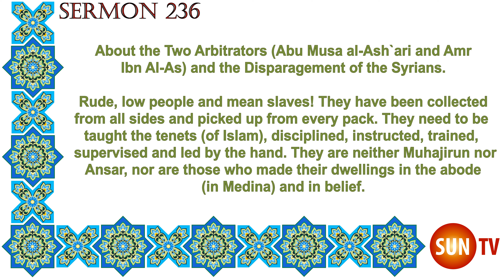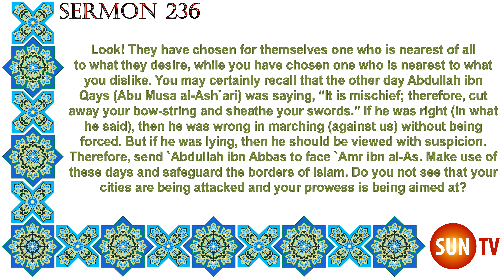Peak of Eloquence Nahjul Balagha By Imam Ali ibn Abu Talib - English Translation - Sermon 236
About the Two Arbitrators (Abu Musa al-Ash`ari and Amr
Ibn Al-As) and the Disparagement of the Syrians.
Rude, low people and mean slaves! They have been collected
from all sides and picked up from every pack. They need to be taught the
tenets (of Islam), disciplined, instructed, trained, supervised and led by
the hand. They are neither Muhajirun nor Ansar, nor are those who made
their dwellings in the abode (in Medina) and in belief.
Look! They have chosen for themselves one who is nearest of all
to what they desire, while you have chosen one who is nearest to what
you dislike. You may certainly recall that the other day Abdullah ibn
Qays (Abu Musa al-Ash`ari) was saying, “It is mischief; therefore, cut
706
away your bow-string and sheathe your swords.” If he was right (in what
he said), then he was wrong in marching (against us) without being
forced. But if he was lying, then he should be viewed with suspicion.
Therefore, send `Abdullah ibn Abbas to face `Amr ibn al-As. Make use of
these days and safeguard the borders of Islam. Do you not see that your
cities are being attacked and your prowess is being aimed at?